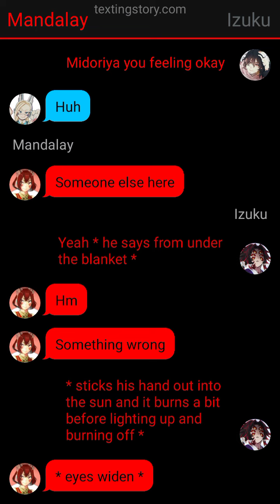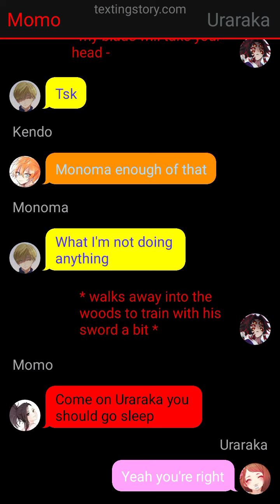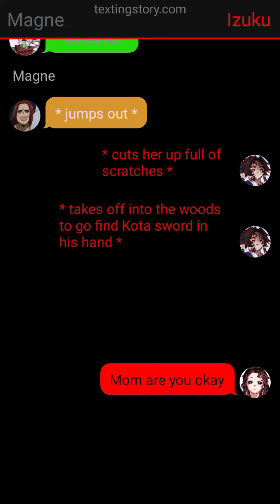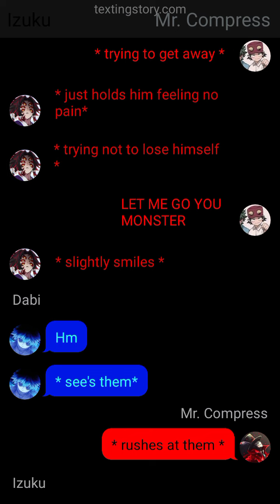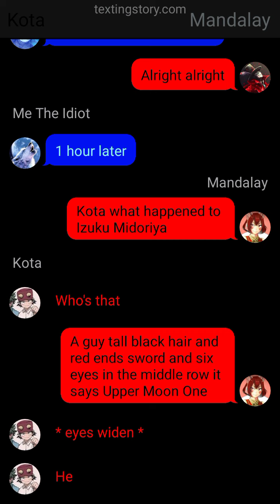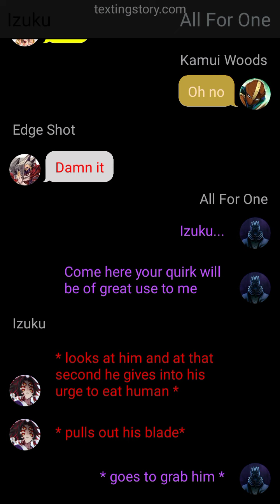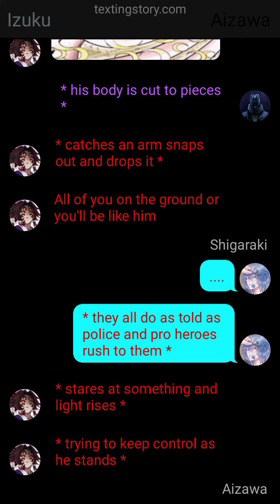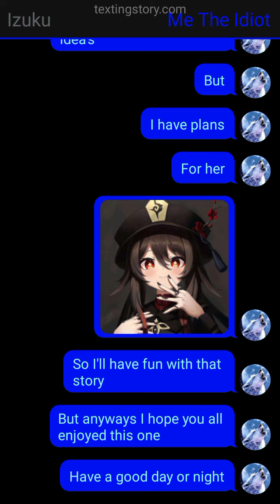2: Swords Man Deku AU TwoShot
I hope you all enjoy/enjoyed this one and I know I don't really post at this time so yeah.